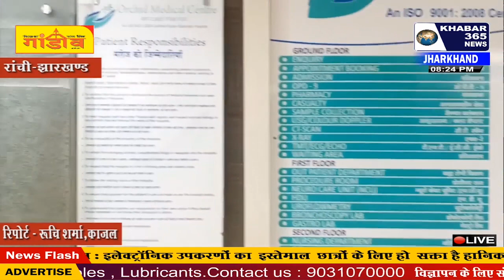रांची : राजधानी के अस्पतालों में शुरू हो गए ई-ओपीडी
khabar365news ranchi news#local news#jharkhand news#lockdown#corona virus